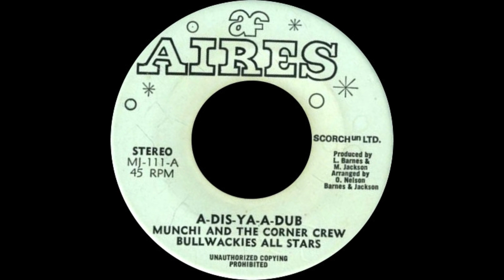munchi & the corner crew vs bullwackies all stars - a dis ya a dub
Label - Aires

Sortie - 1975